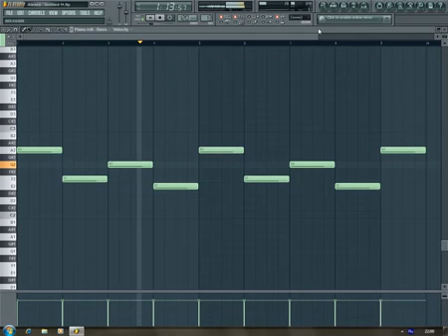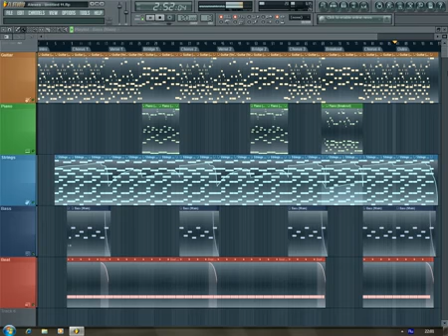ToNi - Memories (Romantic Beat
Romantic Beat ♥